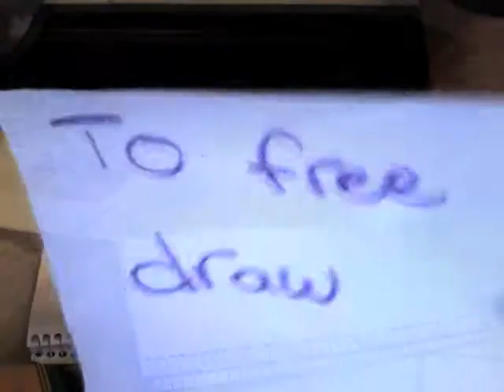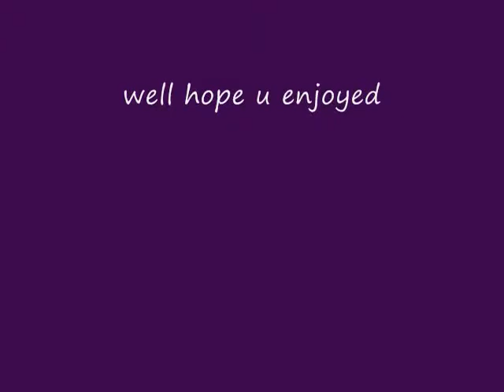Two worlds collide By demi lovato... drawings i made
plz comment!tell me wat u think!...i drew some  stuff and made a video on what i did